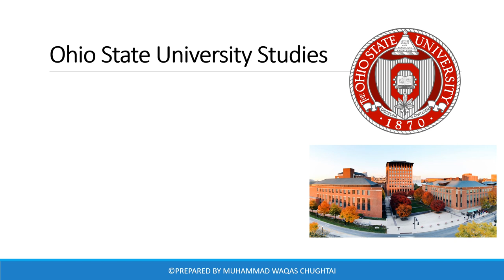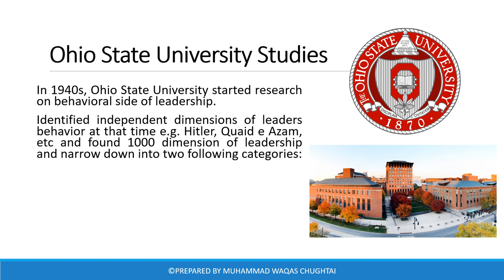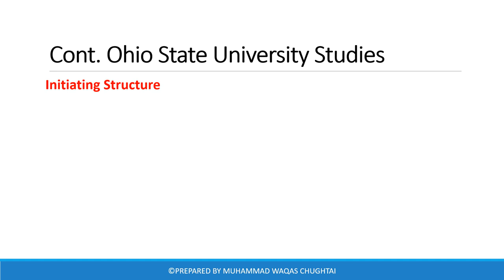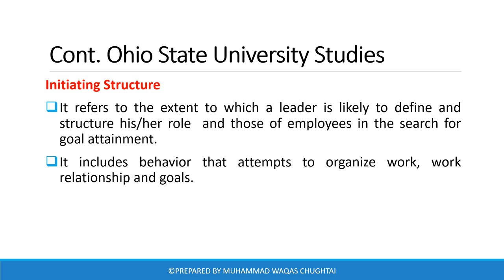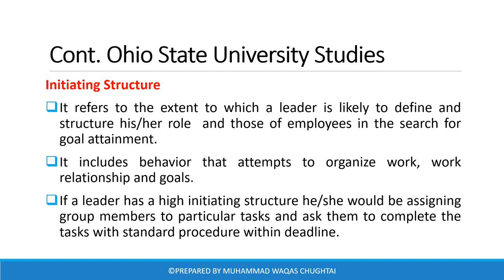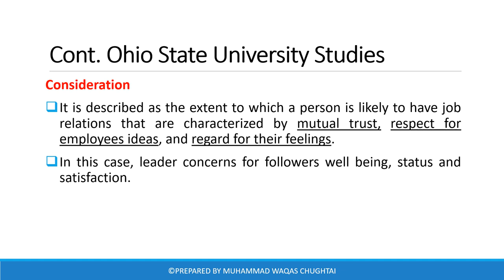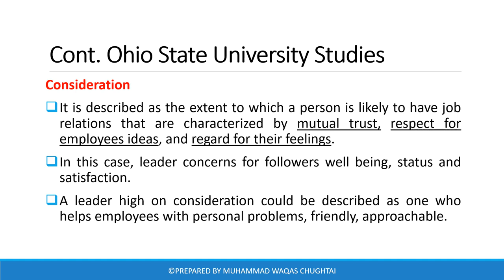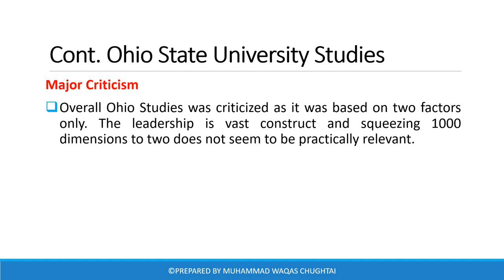Ohio State University Theory of Leadership | Ohio State Studies on Leadership | Leadership Theories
This lecture explains how Ohio state university identified thousand of dimensions for leadership.